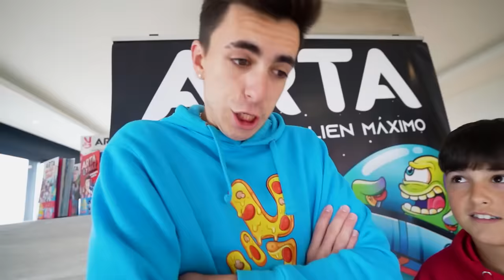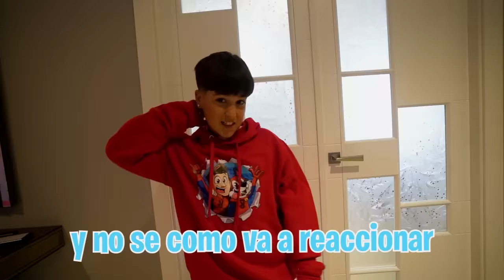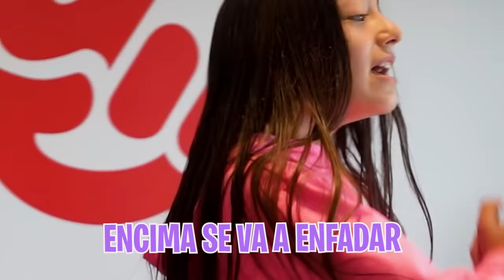DESCUBRO QUE TENGO UNA HERMANA PERDIDA…*Ari se enfada!*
Hoy ha sido un día muy especial y es que por casualidad me he enterado de que tengo una hermana que cuando era pequeña mis padres la mandaron a Ucrania y por eso no se nada de ella.